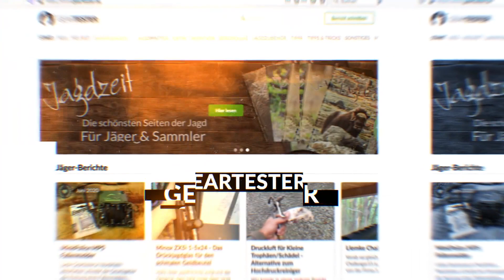Geartester Explained - Farm Land Messerschärfer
Moin moin Geartester,

in dieser Folge von Explained stellen wir euch ein kleines aber nützliches Utensil für den Jagdrucksack vor. Den Messerschärfer von Farm Land. Er dient dazu, dem Jagdmesser im Revier wieder ein wenig mehr Schärfe zu verleihen, wenn man vergessen haben sollte es zu Hause zu schärfen.

Viel Spaß, euer Geartester Team

Unsere Jagdausrüstung

Blaser R8 Professional Success

Swarovski z8i 2-16x50

Roedale Ti 55

RWS HIT Short Rifle

Hikmicro Thunder TH35 C

Hikmikro OH35

Farm Land Bergegurt

Farm Land faltbare Wildwanne

Stirnlampe Led Lenser H14R

Unsere Jagdbekleidung

Woolpower 400 Fullzip

Woolpower 400 Longjohn

Blaser Huntec Langarm Shirt

Blaser Huntec Supervisor

Merkel Gear Ilex Pro

Unsere Drückjagdkleidung

Merkel Gear Realtree Orange

Merkel Gear Helix Wendejacke

Härkila Metso

Unser Kameraequipment

Kameras
GoPro 7
GoPro 8
Nikon Z6
Sony Alpha 7
Sony AX53

Objektive
Nikon 35 mm Objektiv
Sony 70-200 2,8 Teleobjektiv
Nikon 70-200 2,8 Teleobjektiv

Kamerazubehör
GoPro Media Mod
SanDisk Extreme PRO 256 GB
SanDisk Extreme 128 GB

Rechtlicher Hinweis: Für Links auf dieser Seite zahlt der Händler ggf. eine Provision. Diese Werbe-Links sind am Sternchen (*) zu erkennen. Für dich ändert sich nichts am Preis.
Ihr unterstützt mit dem Einkauf über diese Links unseren Kanal, damit wir in Zukunft noch besseren Content für euch machen können. Es fallen keine finanziellen oder sonstigen Nachteile an.